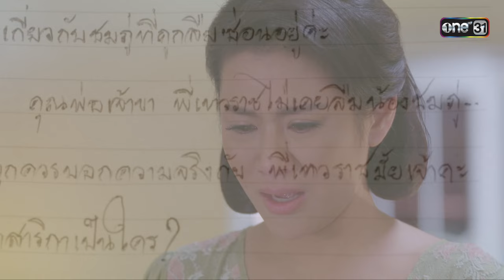ความจริงกระจ่าง เรื่องหลานสาวที่หายไป | HIGHLIGHT ฟ้าเพียงดิน EP.11 | 8 พ.ค. 67 | one31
ฟ้าเพียงดิน ทุกวันจันทร์-ศุกร์ เวลา 13:00 น. ทาง YouTube one31 เท่านั้น

การกลับมาทวงคืนสมบัติของ สาริกา (กัญญ์ณรัณ วงศ์ขจรไกล) ทายาทเพียงคนเดียวของ พลโทสรายุทธ (พันเอกวันชนะ สวัสดี) ที่ชีวิตพลิกผันต้องไปอาศัยอยู่กับ บุญทอง (ศรุต วิจิตรานนท์) ตั้งแต่ยังเด็ก หลังพลโทสรายุทธเสียชีวิต เพราะต่อสู้กับคนร้ายที่ดักปล้น ขณะเดินทางกลับประเทศไทย พ่อของเธอขอร้องบุญทอง ที่อยู่ในเหตุการณ์วันนั้นให้ช่วยดูแลลูกสาว พร้อมกับบอกความลับบางอย่างแก่สาริกาเกี่ยวกับบ้าน “สรายุทธพิชัย”

เมื่อสาริกาโตขึ้น เธอเฝ้าดูความเป็นไปของบ้านสรายุทธพิชัย รอเวลาที่จะเปิดเผยความจริง กลับเข้าไปทวงทุกอย่างที่เป็นของเธอคืน แต่ดูเหมือนจะว่าช้าไป เมื่อ พิทักษ์ (กัปตัน-ภูธเนศ) น้องเขยของพลโทสรายุทธ ประกาศว่าสมบัติทั้งหมดของนายพลสรายุทธ จะต้องตกเป็นของ เทวราช (ธนภัทร กาวิละ) ในฐานะทายาทเพียงคนเดียวของ “สรายุทธพิชัย”

งานนี้ เมื่อสมบัติถูกเปลี่ยนมือ พร้อมความลับที่ถูกปิดตาย เธอผู้เป็นทายาทที่แท้จริง จึงต้องทำทุกทางเพื่อเปิดโปงและทวงทุกอย่างที่เป็นของเธอคืน